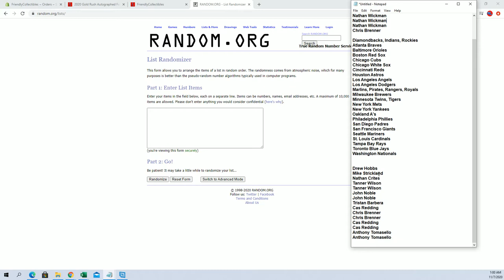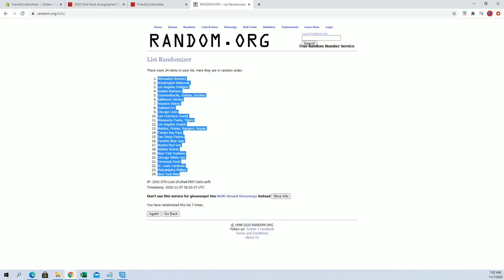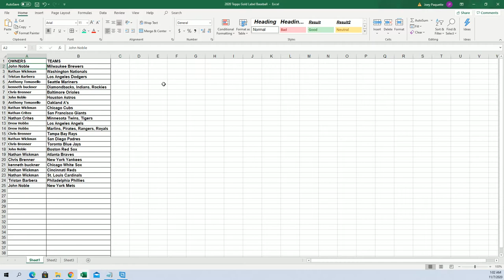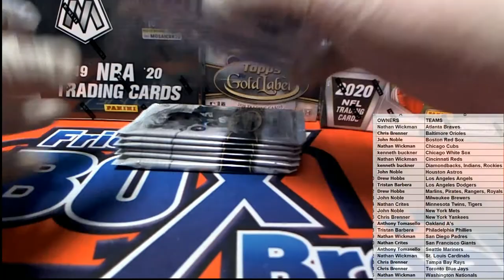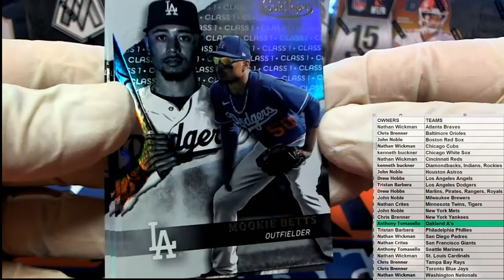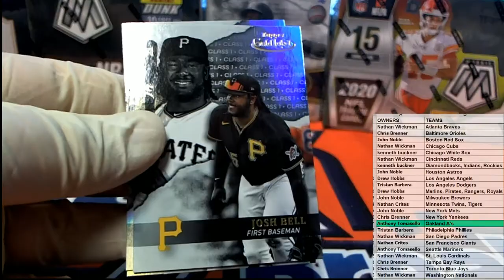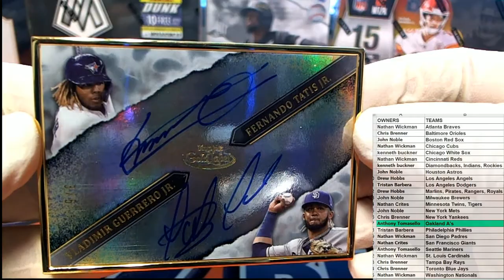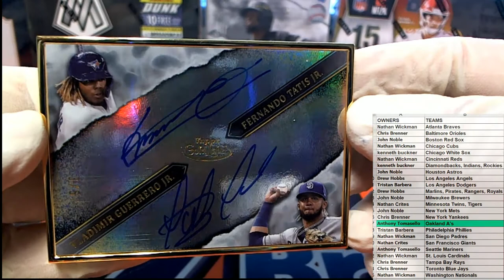2020 Topps Gold Label Baseball ID 20GOLDLABEL114